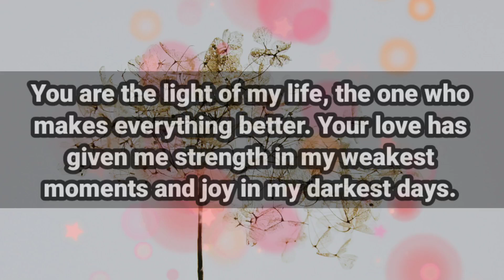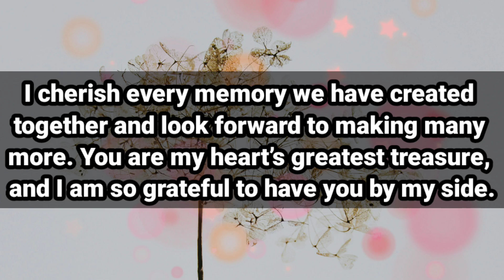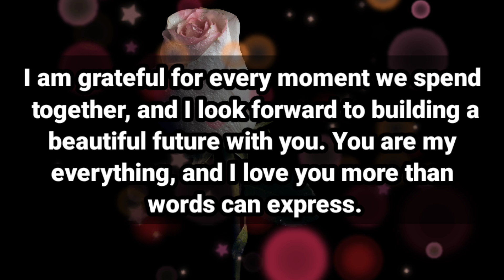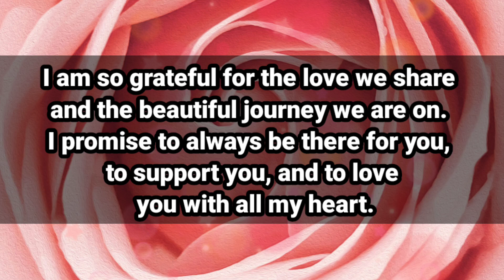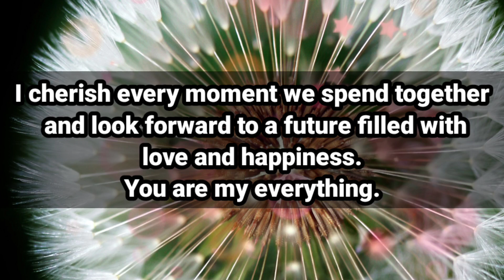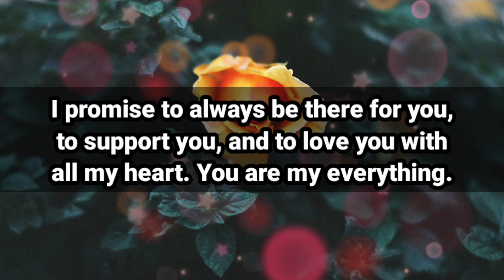Love Quotes For You🥰🌹💛 || I HIDE A LOVE LETTER IN YOUR HOUSE🏡😜💌💕😘🧡 || Deep Love Poems🫂💌💖